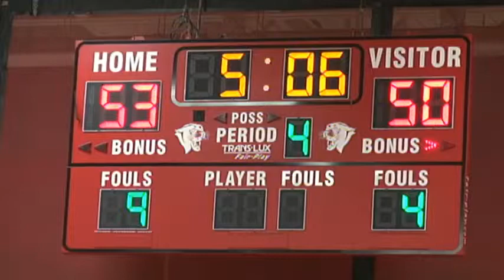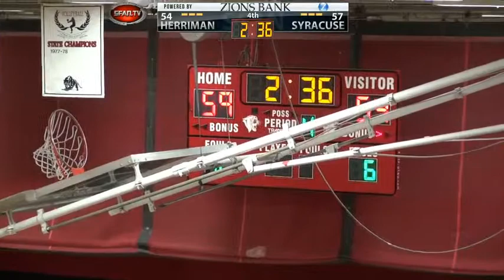Herriman VS Syracuse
David Maynard 34 points,6 steals